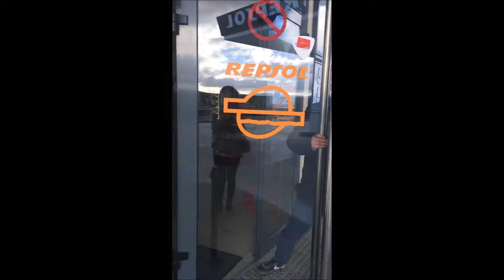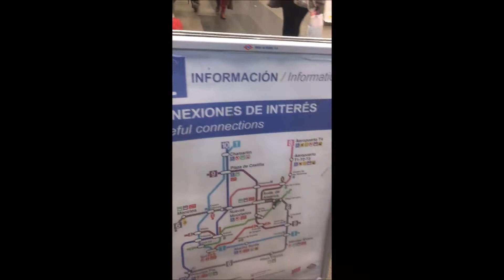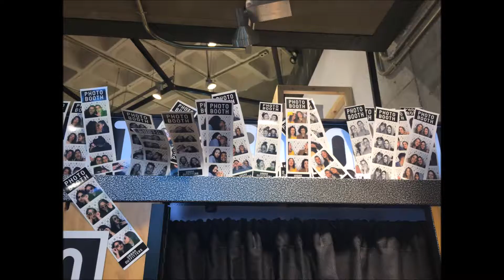Irene In Europe vlog #1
這支影片純粹為了記錄之前在歐洲短期留學的時光
上集地點都在西班牙~~~
Salamanca
Mardrid
Segovia
Valladolid
Barcelona